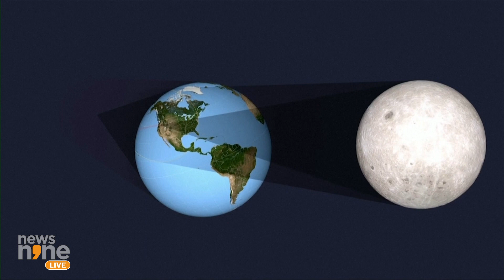Great American Eclipse | 2024 | What to Expect From the 2024 Total Solar Eclipse | News9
A total solar eclipse will cross North America on April 8, offering millions a rare opportunity to see skies temporarily darken as the moon blots out the sun. Lucy Ha breaks down everything you need to know about the rare celestial event.